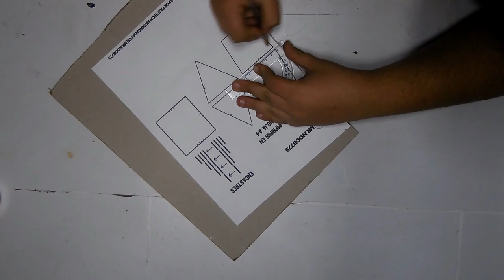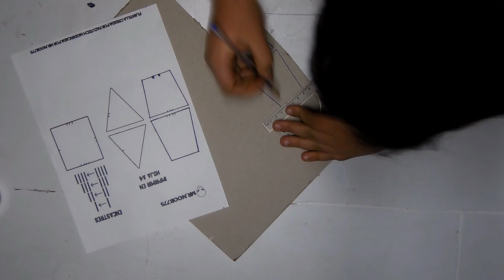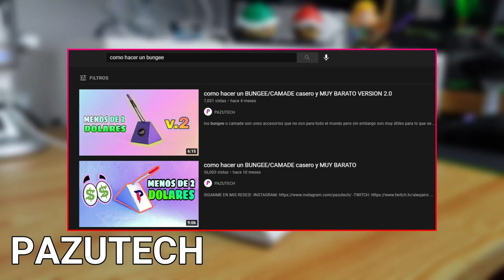Como hacer un BUNGEE|CAMADE casero por 20 PESOS DIY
♦sintesis♦

TIENEN 2 LINKS
*1 Con anuncios por si gustan ayudar! 1 solo acordador y es de adfly
*2 Sin anuncios para mas placer!

▬▬▬▬▬▬▬▬▬▬ஜ۩۞۩ஜ▬▬▬▬▬▬▬▬▬▬
MI PC PRINCIPAL:
8gb de ram ddr3 1333Mhz
240 GB SSD
1TB HDD